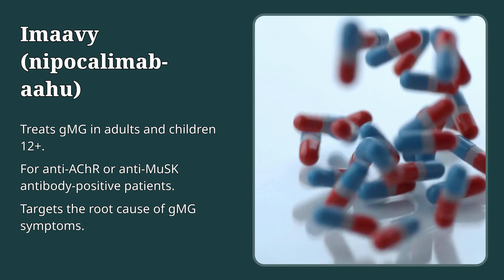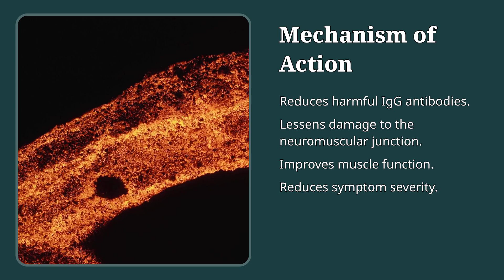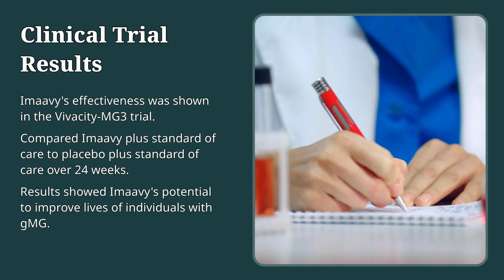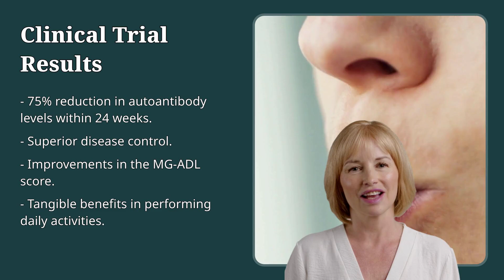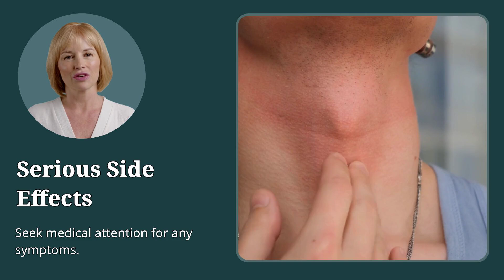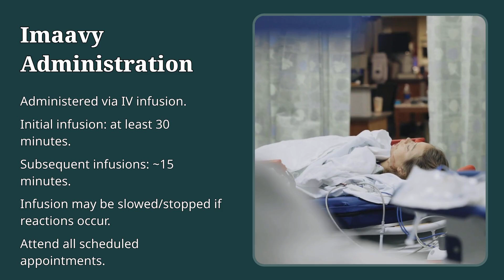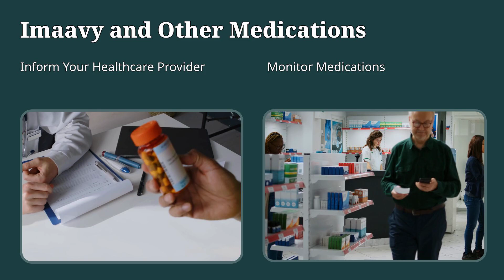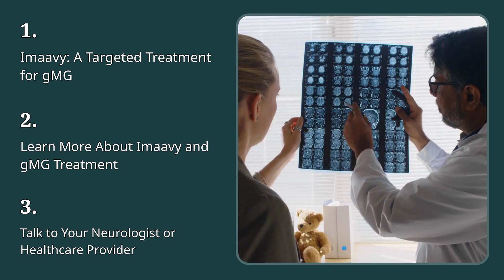What is Imaavy? What is Imaavy used for? A New Treatment for Generalized Myasthenia Gravis!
Discover Imavi, the new hope for Myasthenia Gravis! Learn about its effectiveness in symptom control and improvements in daily life. Share your experiences below!

00:00 Introduction
02:25 Mechanism Explained
03:12 Clinical Trials Success
04:07 MGADL Score Impact
05:37 Potential Side Effects
07:03 Infusion Details
09:09 Treatment Overview
09:56 Conclusion